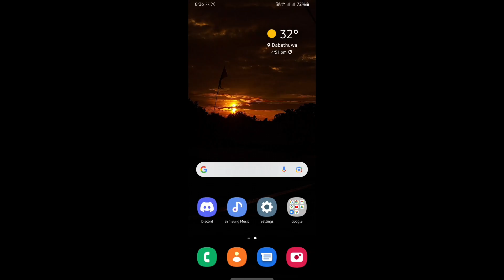Animated RGB XP Bar And RGB Inventory Addon For Minecraft Pe | In Hindi | 2022